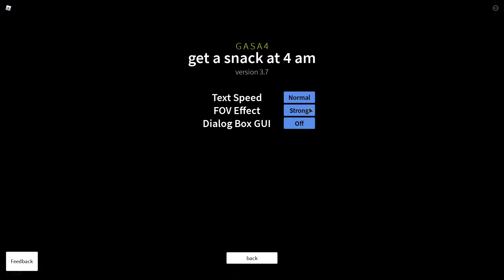get a snack at 4 am - Pergfect Breakfast - 1:53 (WR)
sub 2, cool.